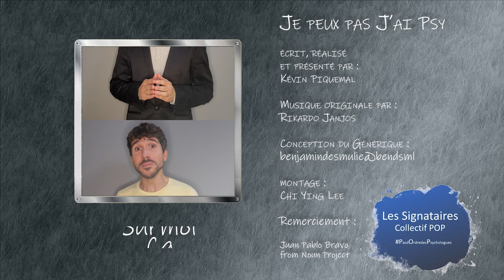Je peux pas j'ai psy hors série "mon soutien psy c'est génial... ou pas!"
Pétitions

PRECISIONS:
-"projet d'ordre des psychologues"= Proposition de loi n°4055
- "quand je parle de paramédical" ce même projet de loi vise à médicaliser la profession via la création d'un 4ème livre (les 3 premiers étant médecin / sage femme / pharmaciens) mais dans les faits cela va paramédicaliser la profession.

🔸Revue de presse du collectif POP (Pas d'Ordre des Psychologues)

Quelques articles qui éclairent la situation actuelle et nous alertent sur l'Institut Montaigne, Think tank, et la Fondation FondaMental soutenue par le Ministère de l'Enseignement supérieur, de la Recherche et de l'Innovation et qui ont actuellement une forte prégnance au niveau des réseaux politiques.

         ▫️Tribune du Monde du 29 avril 2021 écrite par la Directrice déléguée à la santé de l'Institut Montaigne, Angèle Malatre Lansac.

Prendre connaissance de cette association et de la fondation FondaMental qu'elle soutient, qui, sous des vitrines très politiquement correctes (voir leurs sites internet), essaient, toutes deux, de remanier complètement la psychiatrie en France en imposant un modèle standardisé neuro-bio-psychologique exclusif de recherche, de formation, de psychothérapies et de prise en charge des patients présentant des troubles psychiatriques.

        ▫️La Fondation FondaMental dont la Directrice, le Dr. Marion Leboyer, est la Directrice du DMU de psychiatrie et d'addictologie (IMPACT) du CHU Henri Mondor à l'AP-HP mène actuellement un dispositif, Passeport BP, en expérimentation à l'AP-HP auprès de patients bipolaires dans lequel le (neuro)psychologue est remplacé par un logiciel.

        ▫️Pour compléter cette publication, un autre article sur ce Think tank et cette fondation et la façon dont ils se veulent promoteurs d'une nouvelle psychiatrie tout en étant très dépendant des laboratoires pharmaceutiques et insérés dans des réseaux de courant néo libéral.

         ▫️Excellent article publié sur un blog de Mediapart intitulé "En marche forcé vers Uber Psy". Long et dense mais présente une analyse malheureusement très juste de la main mise des politiques de gestion comptable de la santé sur la souffrance psychique, les interventions des (neuro) psychologues, les psychothérapies.
Dans cet article, il n'est pas question de fustiger les TCC ou la neuropsychologie en tant que telles. L'importance de la pluralité des approches est rappelée.

Il est surtout question de l'ensemble dans lequel s'inscrit les très nombreux dispositifs en expérimentation en France depuis 2018 qui tentent de réduire nos pratiques et notre cadre d'exercice.